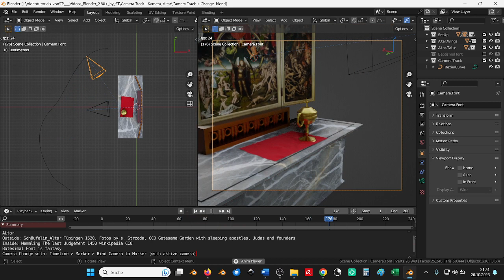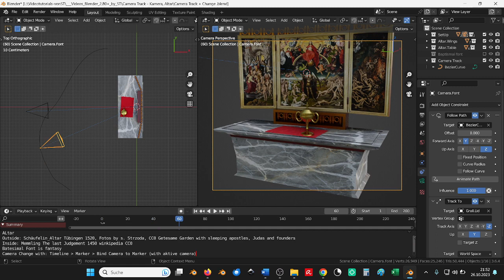99 Seconds Blender 3.4 - Camera Change (deutsch)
Innerhalb einer Aufnahme zwischen zwei Kameras wechseln.